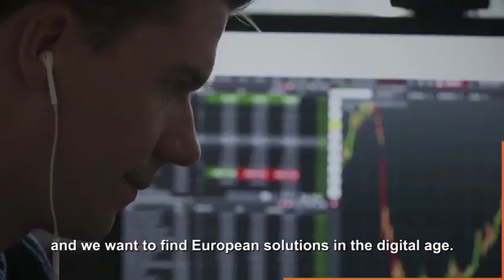State of the Union - teaser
On 16 September, the European Commission President Ursula von der Leyen will, in her first State of the Union speech, share her vision for a stronger Europe and a better world after the pandemic.